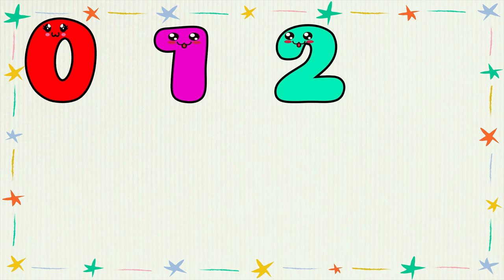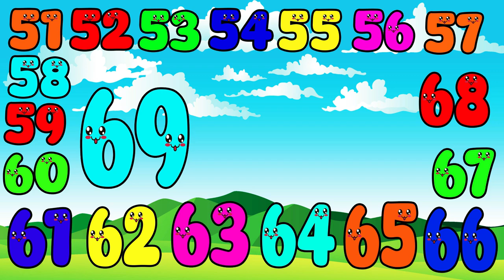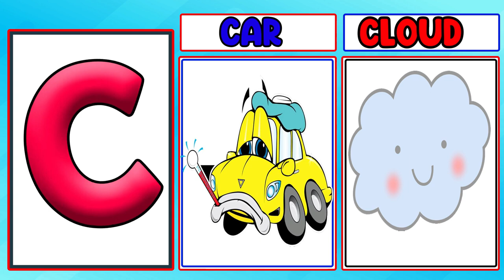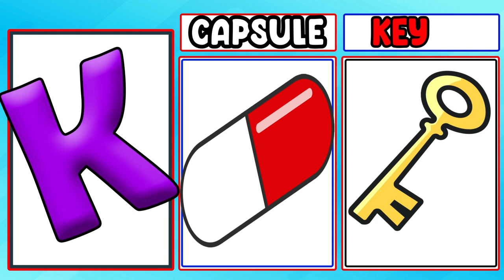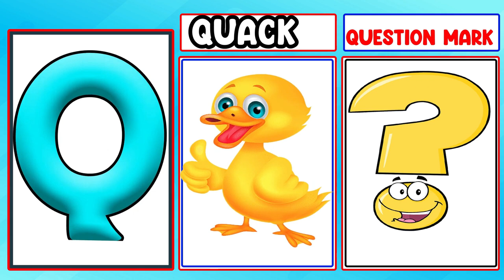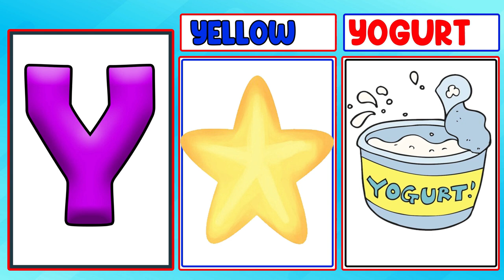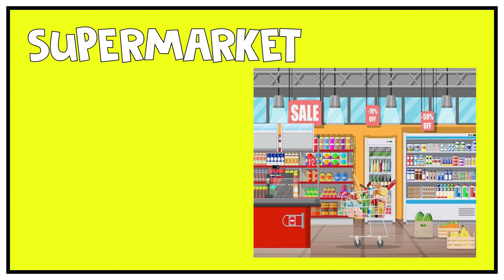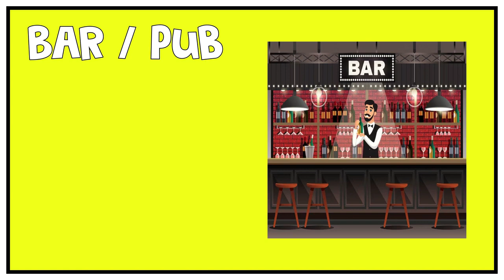Toddler Learning Video - ABC Phonics Song, Numbers Song, Kids Songs, Alphabets, Numbers abcd #123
phonics song
phonics song for toddlers
phonics
phonics words
abc song,abcd song
abc phonics
abc for kids
abc poem
kids songs
kids cartoons
kids poem
kids video
kids
abc
alphabet
abcd
nursery rhymes
baby songs
numbers song
123 numbers song
123 song
learning numbers
learning alphabets
abc and 123 learning videos
alphabets
numbers
kids learning
alphabets and numbers
toddlers learning
education

You're Quires:
learn abc and 123 learning
abc alphabet and 123 numbers
abc and 123 learning videos for 4 years old
abc and 123 learning videos for preschoolers
learning letters and numbers for preschoolers
learning letters and numbers for kindergarten
learn abc and 123 for 3 year olds
learning abc and 123 for toddlers
fun ways to learn abc's and 123's
learn abc alphabet and numbers counting
learn alphabet and numbers for toddlers
alphabet and numbers for kindergarten
letters and numbers for preschoolers
letters and numbers for kindergarten
abcd and numbers learning
learn abc letters and counting one to ten 1 to 10

3 year old learning videos
preschool learning
kindergarten learning
pre k learning videos
pre k
Alphabets
Numbers
Kids Education
Fun Learning
Educational Content
Learning English
Vocabulary Words
ESL
Early Education
Educational Hub
Home School

Kiddos Joyland is a wonderful station for toddlers to learn basic education. Our vision is to teach kids through fun. As kids always love to play and have fun, we are doing the same for kids through our learning videos. Our educational videos for toddlers are based on fun learning.

For your interest, our primary focus is preschool learning through kids' songs, ABC songs, and numbers songs. We train kids numbers, alphabets, phonics, colors, shapes, and vocabulary for kids. While teaching preschoolers about new things we joyfully engage them in learning.

We work hard to make these learning educational videos.